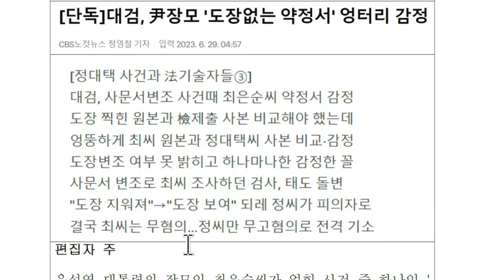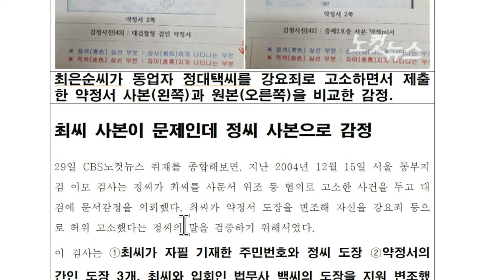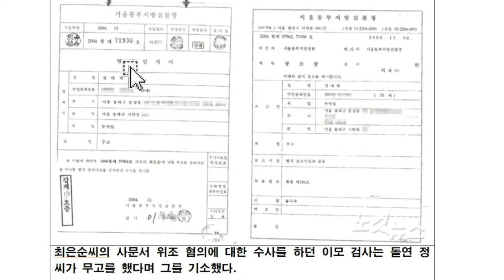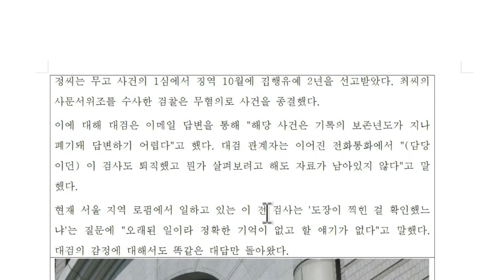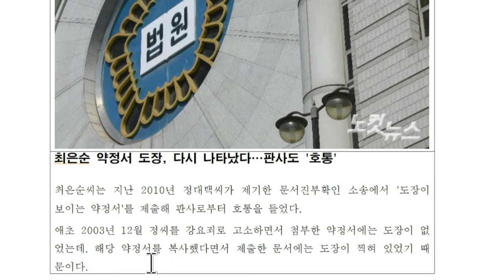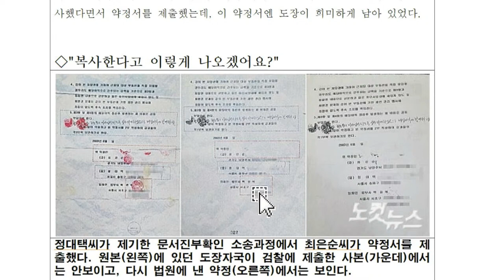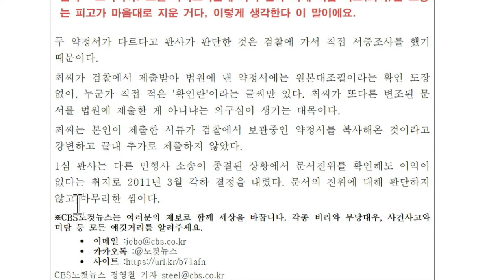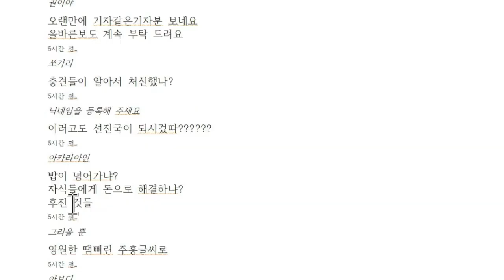"없는 도장 보인다"며 최은순 무죄, 정대택 기소한 '이상용, 한기식 검사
5만원 (시사회 티켓 2매 + 포토 제작 에세이집)

 △ 월~금 오전 6시 30분 :  류효상의 〈신통알〉
 △ 월~금 오전 8시 :  유용화의 〈뉴스코멘터리〉
 △ 월,수,금 오후 1시 :  박예슬의 〈톡터뷰〉
 △ 월요일 오후 4시 :  백은종 양희삼 안진걸의 〈퇴진속으로〉
 △ 화,목 오후 1시 :  백현빈의 〈정면돌파〉
 △ 화요일 오후 5시 :  백은종 정대택의 〈응징의 부활〉
 △ 수요일 오후 3시 :  김태형 백자의 〈ㅆㄷㄱ (싸다구)〉
 △ 수요일 오후 7시 :  오현정, 이경, 이은영의 〈엄마정치〉
 △ 목요일 오후 2시 :  조병현 교장의 〈단재학당〉
 △ 목요일 오후 3시 :  김맹구와 〈선을 넘는 사람들〉
 △ 목요일 오후 5시 :  인권연대 오창익의 〈오다방〉
 △ 금요일 오후 6시 : 김맹구, 박예슬의 〈촛불같은 사람들〉
 △ 토요일 오전 11시 :  남태우, 박진영, 윤선희의 〈체 게바라의 노래〉
 △ 일요일 오전 11시 :  남태우의 〈민폐투어〉